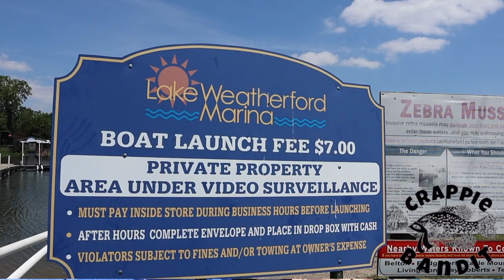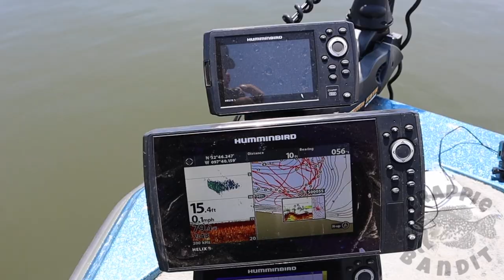Slab Crappie! Meet the Star of the Show!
if not we will draw again!